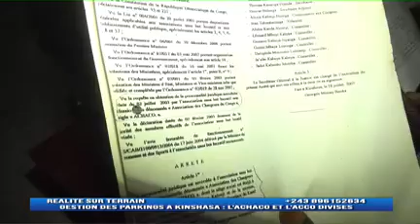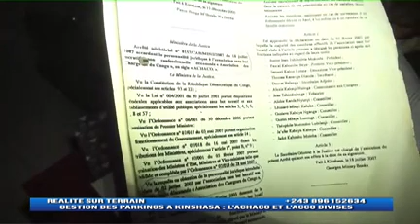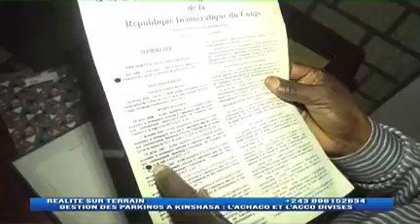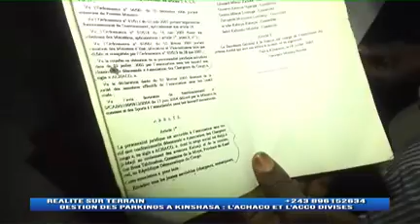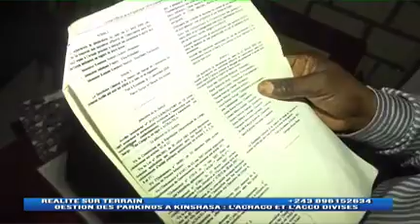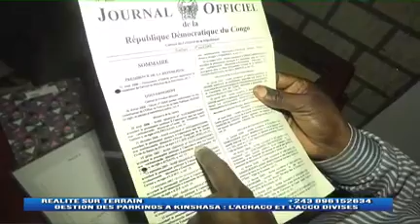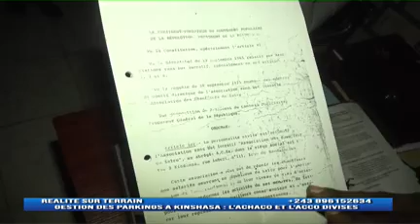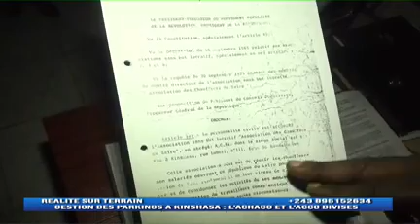ACHACO CONTRE ACCO LES MACHETTES S'INVITENT FAUTE DE L'ETAT | REALITE SUR TERRAIN 09.09.2022